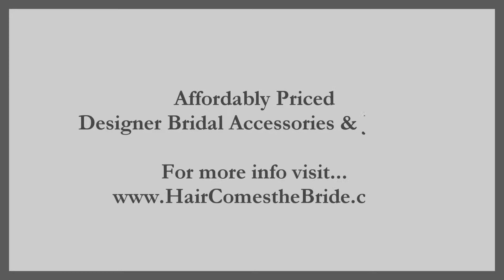Bohemian Silk Flower Ribbon Headband ~ Bridal Hair Accessories and Jewelry by Hair Comes the Bride